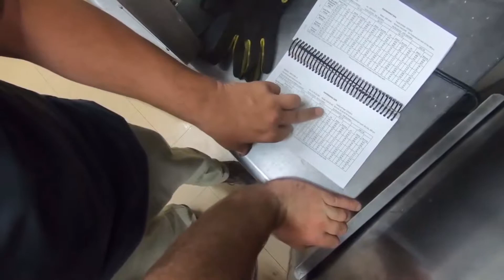4 Areas of the HVAC Industry You Can Find Work In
HVAC jobs can be found in more than one type of industry. In this video, AK HVAC talks about the different areas of the HVAC industry and what kinds of job opportunities they offer.

The Refrigeration School programs take as little as six months for you to graduate. Financial Aid is available for those who qualify! Training in Electro-Mechanical Technologies, Refrigeration Technologies, or Mechanical Maintenance Engineering could be the start of a lifelong career in HVAC/R, solar power and technology, or mechanical maintenance. The Refrigeration School (RSI) is the largest HVAC/R school in the United States! RSI was founded in Phoenix, Arizona in 1965 and offers a variety of programs and classes session to best fit your needs.